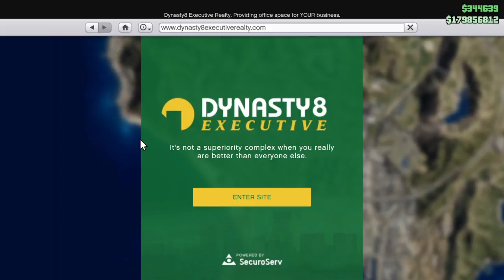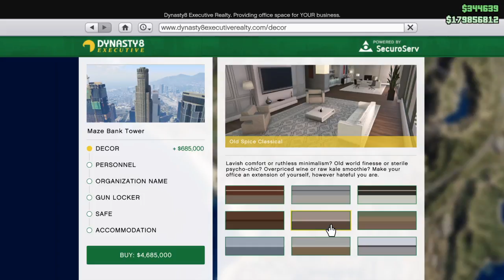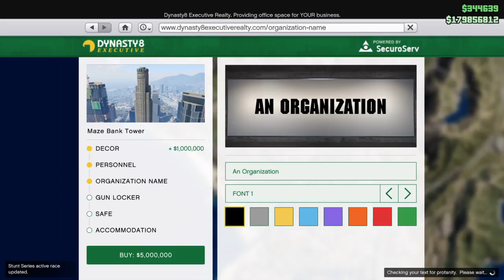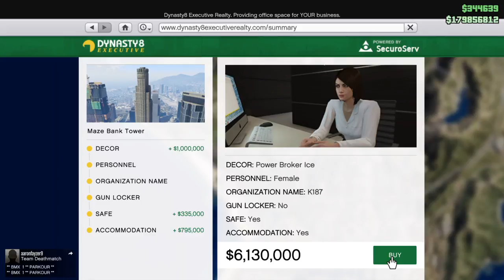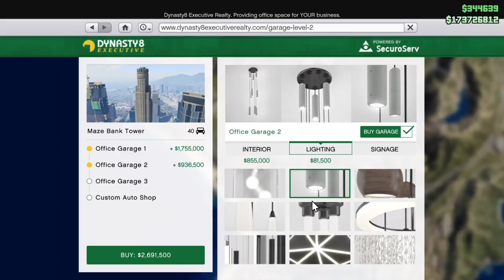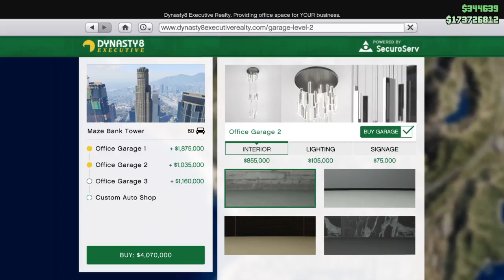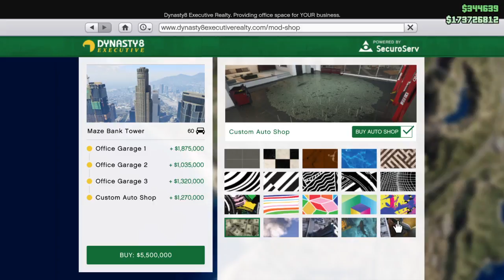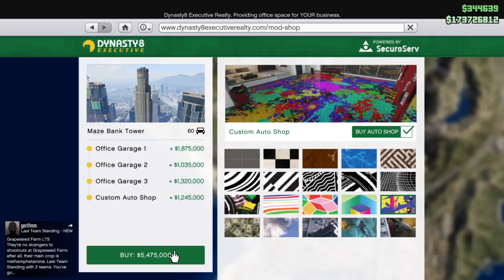Grand Theft Auto V Buying my CEO building PART 1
Buying my CEO building PART 1 filming on ps4, so max clip length is 15mins, havnt figured out how to record with my voice yet